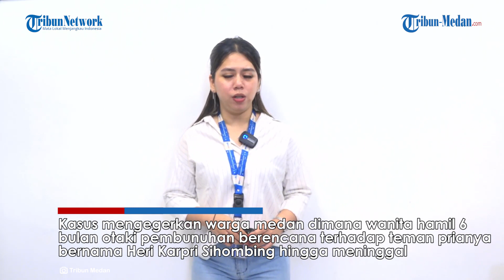GEGER Wanita Hamil Otaki Pembunuhan Karpri Sihombing Pakai 5 Algojo, Demi Keluarkan Suami di Penjara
TRIBUN-MEDAN.com - Kasus mengegerkan warga medan dimana wanita hamil 6 bulan otaki pembunuhan berencana terhadap teman prianya bernama Heri Karpri Sihombing hingga meninggal.

Wanita bernama Jihan warga Jakarta tersebut bahkan menyewa 5 orang algojo untuk menganiaya korban hingga videonya viral terekam CCTV

Polisi telah berhasil menangkap dua dari total 5 algojo yang disewa yaitu Suheri Azhar, M Rizki. Sementara tiga lainnya berinisial DL, H dan DN masih diburon.

Saat diwawancari Jihan menyebut bahwa kasus bermula dari korban yang menawarkan jasa bisa melepaskan sepupu otak pelaku ini keluar dari dalam penjara.

Pelaku pun sempat memberikan uang sebesar Rp 2 juta rupiah kepada korban, dan dijanjikan untuk melepas sepupunya yang terjerat kasus narkoba.

Ia menjelaskan, setelah uang itu diberikan kepada korban, sepupunya yang di dalam penjara pun tidak kunjung keluar.

Lalu, wanita yang berusia 25 tahun itu pun meminta kembali uang yang telah diberikannya itu. Namun, korban tidak mengembalikannya.

Kemudian, karena mereka tertipu wanita asal Jakarta ini pun menghubungi pelaku lainnya untuk mencari korban.

Setelah bertemu, korban pun langsung diculik oleh para pelaku dan menganiayanya hingga meninggal